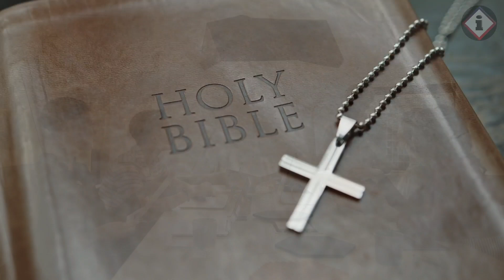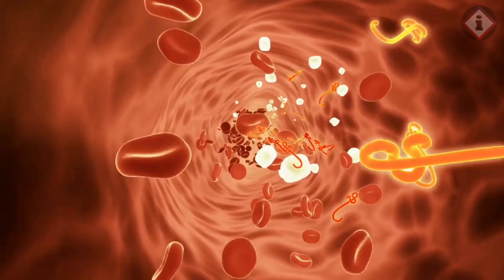Ganito ang sinapit ng misyonerong nagpilit pasukin ang islang ipinagbabawal puntahan ng kahit sino!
Si John Allen Chau ay isang Chrisrian missionary na nagpupunta ng iba't ibang bansa para sa mga volunteer works at Chrisrian mission. Naging passion niya ang paglalakbay upang ipalaganap ang salita ng Dios.